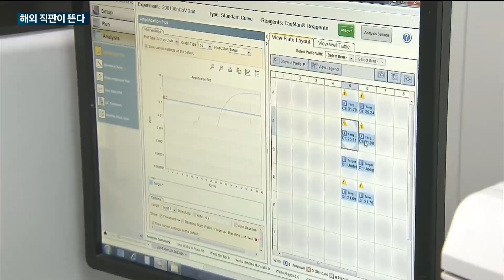[매일경제TV 뉴스] SK바이오팜·SD바이오, 해외 직판 체제 구축 나서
내수 시장의 한계로 바이오 시장에서도 침체기가 이어지면서 글로벌 사업 확대는 국내 기업들에게도 시대적 과제로 떠올랐는데요.

특히 기업마다 해외 영업망을 자체 구축하면서 직판 체제가 하나의 트렌드로 자리잡고 있습니다.